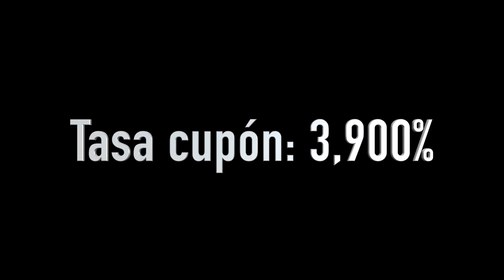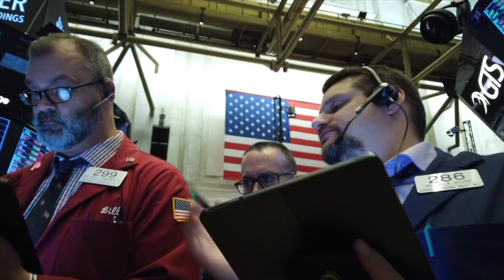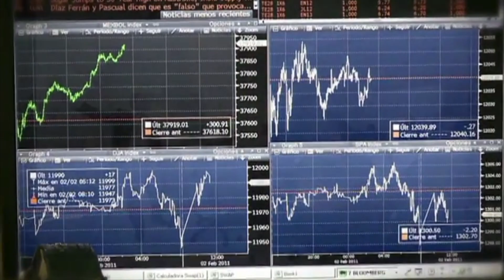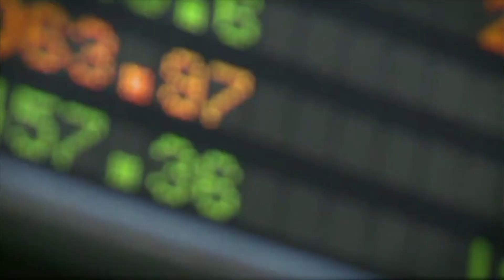México vende bonos exitosamente y muestra confianza financiera al mercado internacional.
México emitió bonos pagaderos a 5, 12 y 31 años con ganancias considerables por 6 mil millones de Dólares. Lo que somete al gobierno de la 4T a un juicio de si fue deuda o no fue deuda.

En sentido amplio el gobierno generó papel para vender, o sea bonos para obtener liquidez inmediata.  Pero esos bonos se tienen que saldar y con un interés atractivo para los inversionistas.

¿Y tú qué opinas? ¿Fue deuda o no fue y por qué?